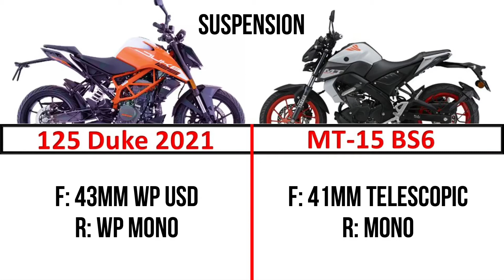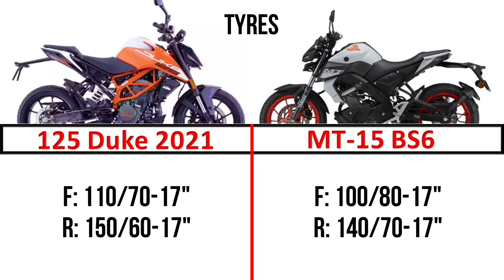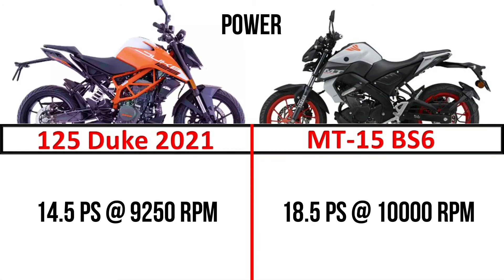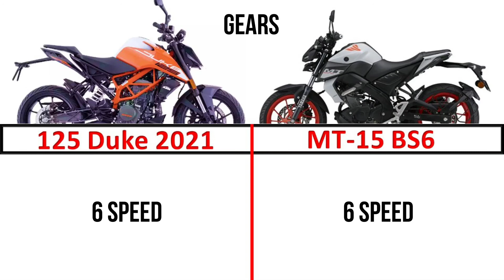KTM DUKE 125 VS MT 15 BS6 | COMPARISON BETWEEN DUKE 125 AND MT 15 | COMPLETE DETAIL IS HERE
KTM DUKE 125 VS YAMAHA MT 15
COMPARISON BETWEEN DUKE 125 AND MT 15 COMPLETE DETAILS IS HERE